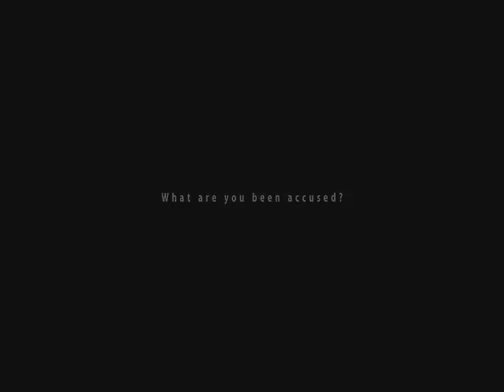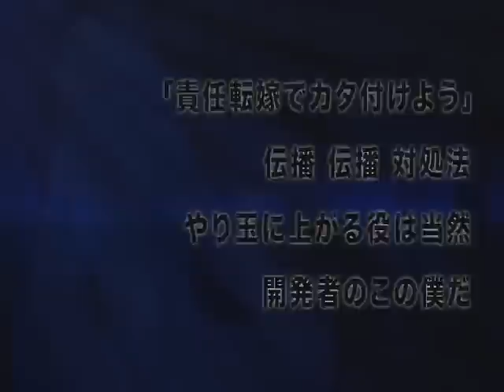【UTAUカバー】カミサマネジマキ【音月ミオ】+連続音2.0VB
Yay this song is awesome, and i'll be releasing with this my new voicebank. Its a standalone 5 mora VCV. Now Mio has a clearer and powerful voice. Thanks to all my friends who supported me in the making of this new voicebank, especially you Hani! :D

Ust: Dark3li (eres genialosa:3)
Original by gumi
Utau Ototsuki Mio and mix by me

thanks!